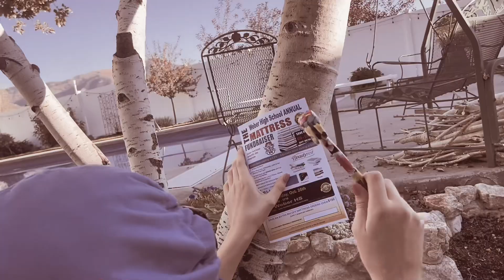Jobert and I did a mattress fundraiser :)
Fundraiser— featuring jobert and benjasam